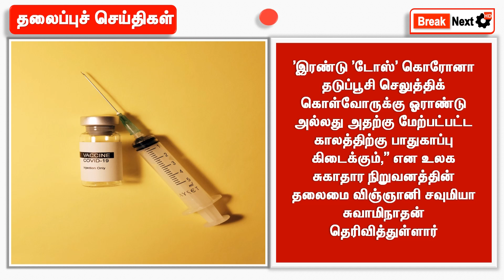Today Headlines - 17 November 2021 | Morning Headlines Tamil | Tamil News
Low pressure area in bay of bengal,
Tamil nadu weather forecast,
Red alert tamil nadu today news,
Indian meteorological department,
Chennai rains latest news,
Chennai rain update,
Vanniyar reservation today news,
College exam offline or online tamil,
Rbi governor shaktikanta das,
Ind vs nz,
Ind vs nz t20,
Indvs nz 1st t20,
Tamil nadu government,
Mk stalin,
Covid vaccine camp tamil nadu,
Today news,
Today news live tamil,
Today headlines,
Today headlines tamil news,
Tamil news,
Tamil news live,
News,
Tamil news tamil news,
Tamil news headlines,
Latest news,
Latest news today,
News update,
News update today,
News update today tamil,
News update live,
Tamil nadu news channel,
Tamil nadu news today live,
Tamil nadu news in tamil,
today tamil nadu morning headlines,
morning news today tamil nadu,
காலை முக்கிய செய்திகள்,
இன்றைய தலைப்புச் செய்திகள்,
இன்றைய முக்கிய செய்திகள்,
காலை தலைப்புச் செய்திகள்,
Google,
2021,
Break next,